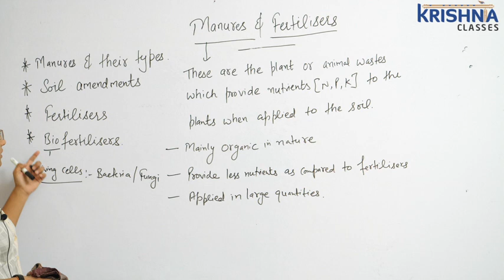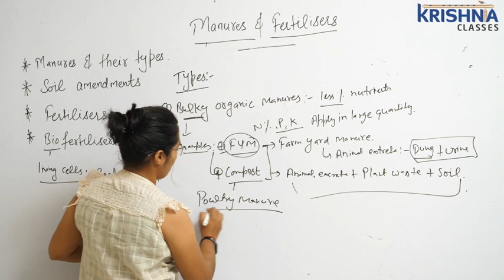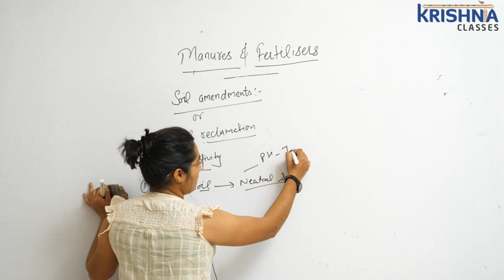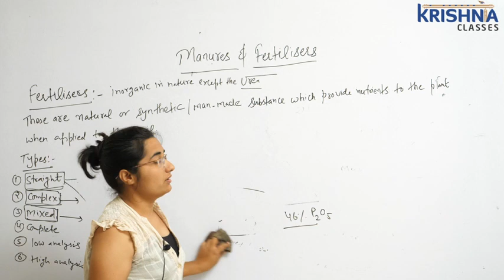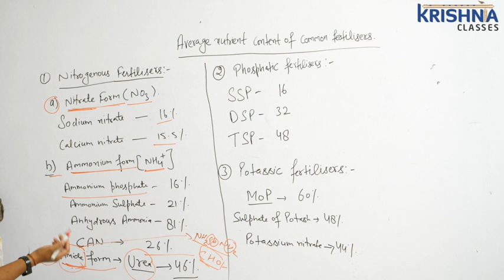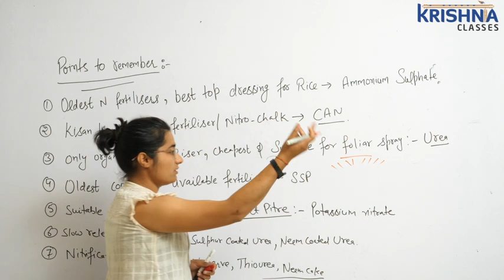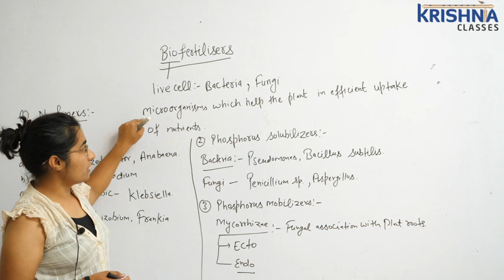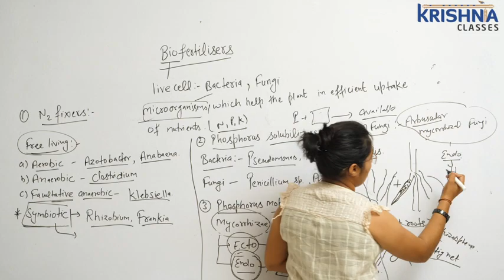Manures and Fertilizers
Krishna classes Hisar